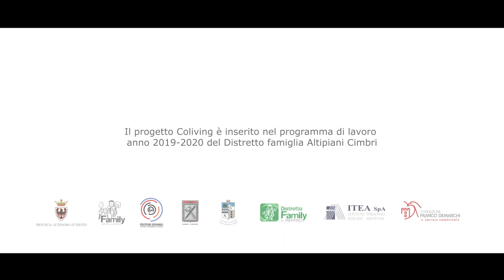Progetto Coliving - Vieni a vivere a Luserna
Il progetto “Coliving collaborare condividere abitare” punta ad invertire le tendenze di spopolamento della Magnifica Comunità degli Altipiani Cimbri e prevede la messa a disposizione di 4 alloggi da arredare di proprietà di Itea spa nel Comune di Luserna-Lùsern, con contratto di comodato a titolo gratuito (le spese sono a carico del locatario), per un periodo di 4 anni. In cambio, i partecipanti dovranno impegnarsi nei confronti della comunità di Luserna contribuendo con attività di volontariato a favore del benessere di tutti.

Il progetto Coliving è promosso dalla Provincia autonoma di Trento – Agenzia per la famiglia, la natalità e le politiche giovanili e Ufficio politiche della casa del Dipartimento Salute e politiche sociali - Fondazione Franco Demarchi - Itea Spa - Distretto famiglia della Magnifica Comunità degli Altipiani Cimbri - Magnifica Comunità degli Altipiani Cimbri - Comune di Luserna.